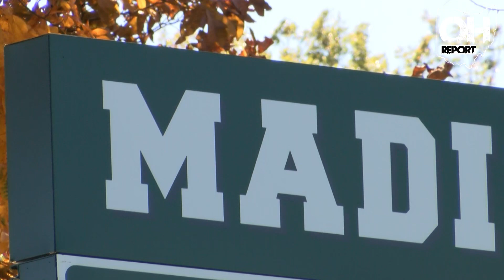Lady Rams Finish Regular Season Undefeated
MANSFIELD -- The top-ranked Lady Rams finished the regular season undefeated with a 4-2 win over Norwayne to cap-off senior night with their thirteenth win of the year.

Madison seniors Taylor Huff and Kari Eckenwiler each netted goals in their final home match to help send the #1 squad in Division II into postseason play with an impressive 13-0-3 mark. Led by an accomplished group of 10 seniors, the Lady Rams have compiled an amazing 67-6 record during their last four seasons now seeking a third trip to state to finish their careers.